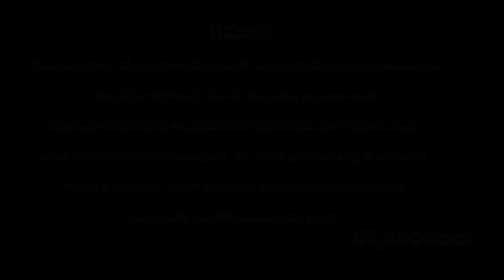ఎంతటి భయంకరమైన తలనొప్పినైనా చిటికలో మాయం చేసే దాల్చిన చెక్క ||vasavi tv||dalchina chekka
Title: ఎంతటి భయంకరమైన తలనొప్పినైనా చిటికలో మాయం చేసే దాల్చిన చెక్క    ||vasavi tv||dalchina chekka